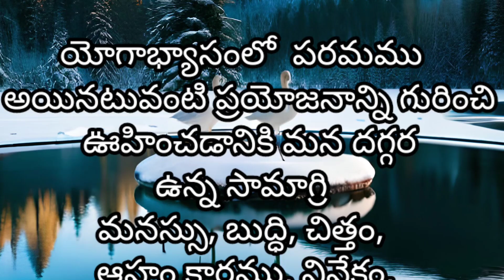🙏75-యోగ సూత్రములు Master.E.K.సంకలనం.డాక్టర్. కె. ఎస్. శాస్త్రి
🙏75-యోగ సూత్రములు మాస్టర్.ఈ.కే .సంకలనం.డాక్టర్. కె. ఎస్. శాస్త్రి